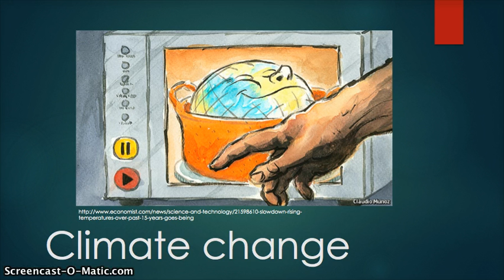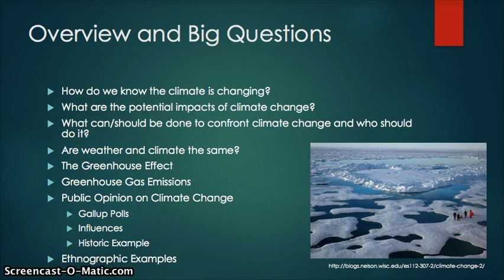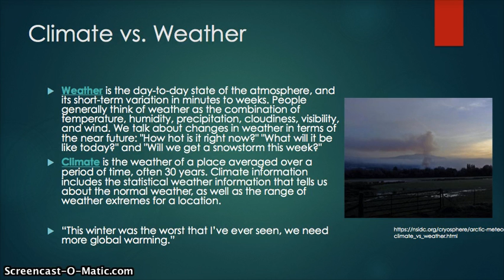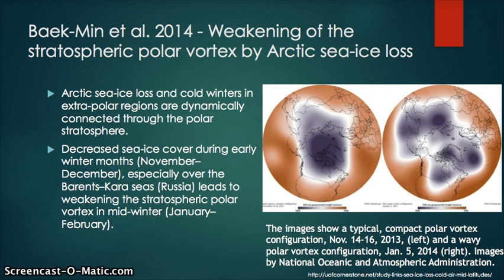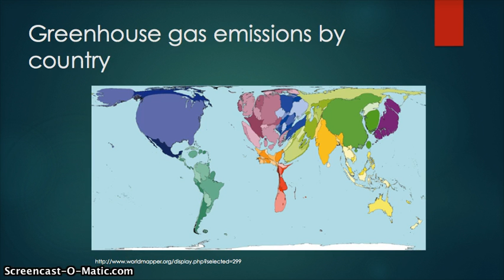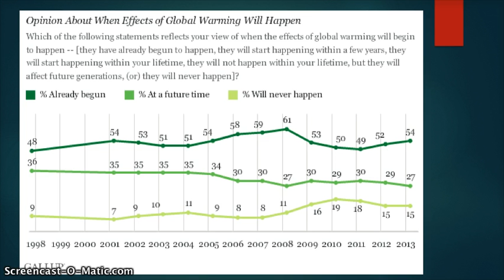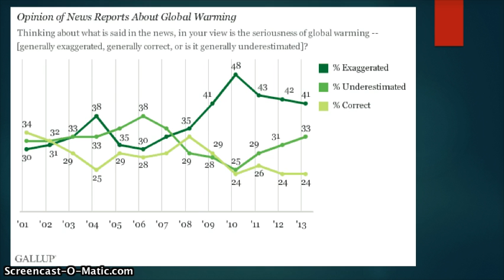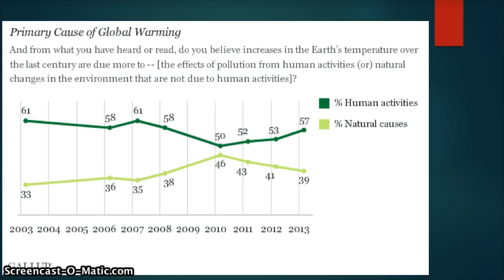Climate Change (Part 1)